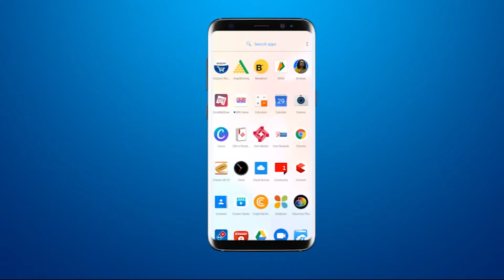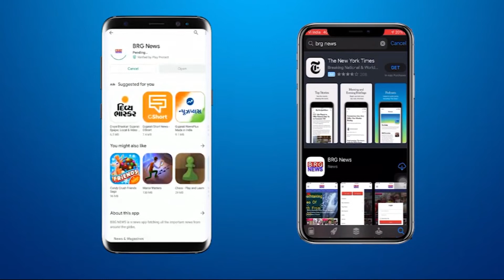जाफराबाद टाउनहॉल पर फिशरमेन अवेयरनेस कार्यक्रम आयोजित